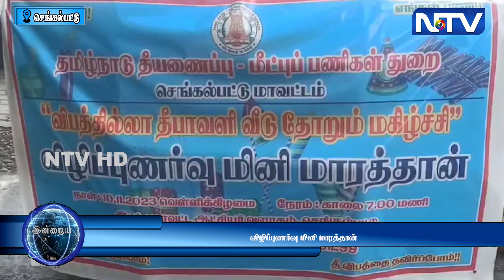10.11.23 | " விபத்தில்லா தீபாவளி வீடு தோறும் மகிழ்ச்சி " என்ற விழிப்புணர்வு மினி மாரத்தான்